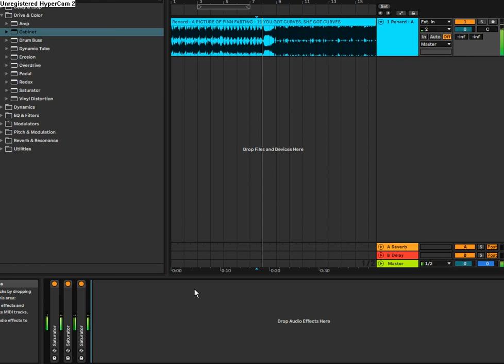i bass boosted you got curves, she got curves using ableton's stock saturator audio effect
by renard